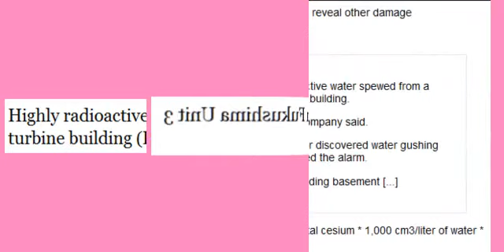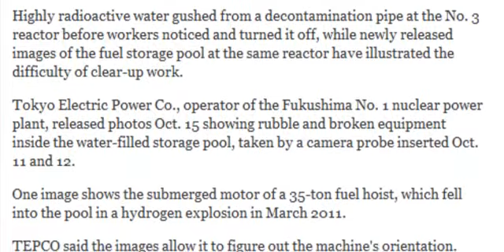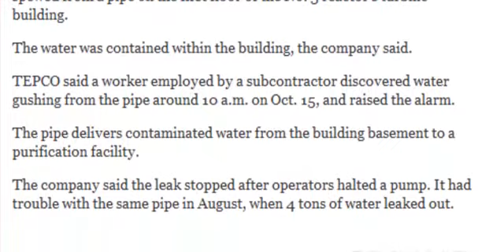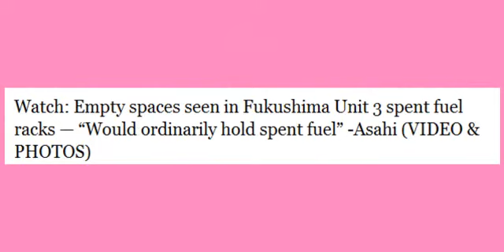FUKUSHIMA UPDATE 10/16/12 Unit 3 Leaking Bad JUJU and all sorts of scary stuff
Published on Oct 16, 2012 by MsMilkytheclown

A 35 Ton fuel hoist rests inside Spent Fuel Pool Reactor #3.
Missing fuel rods in SFP #3
Further leak at Fukushima, photos reveal other damage
Mt. Fuki magma chamber under pressure
TEPCO cannot sustain itself.
The Fukushima accident was PREVENTABLE.
last song courtesy of TheCorrectViews here on youtube.

Highly radioactive water spews from pipe in Fukushima Unit 3 turbine building (PHOTO)

State: Further oil migration possible "based upon assumed instability of collapse zone" related to sinkhole — Emergency is declared due to incidents which occurred "or threaten to occur imminently"

Officials concerned oil may be escaping from locations on sea floor away from BP's Macondo well in Gulf — CEO pressed for answers

Sinkhole: Napoleonville Salt Dome Project hydrocarbon survey was over 50 square miles — Reported size of 1 mile by 3 miles only includes top of dome (PHOTO)

Japan Reporter at Fukushima Plant: Reactor building's steel frame is "severely crushed" — Getting to see structure in person made a great impact

Watch: Empty spaces seen in Fukushima Unit 3 spent fuel racks — "Would ordinarily hold spent fuel" -Asahi (VIDEO & PHOTOS)

Explosion may have occurred inside vessel of Fukushima Unit 1 — Can generate missiles that endanger containment integrity

Up to 1,000,000 sieverts per hour outside Fukushima Unit 1 containment vessel — Still too hot to attempt measuring other areas (PHOTO & VIDEO)

Comparison photos show significant sinkhole growth on other side of gas pipeline — WAFB: It's continuing to grow; Company: No change in size (PHOTOS)

New sinkhole flyover footage shows largest growth yet — No more grass road above gas pipeline — Many trees collapsing (VIDEO & PHOTOS)

"Impossible" that bulk of melted fuel is in Unit 1 containment — Charred vessel could indicate explosive event inside

US Congressman: We can only hope BP's nightmare well in Gulf has not come back to life — No room for obfuscation, 'Spillcam' must return

Watch: Fukushima beef being shipped to US restaurants (VIDEO)

10:40a ET: Officials warn sinkhole may be affected by pressure changes

Fukushima Woman: Children are already starting to have health problems — We hardly saw mosquitos, moths, beetles this summer (VIDEO)

Below Sinkhole: 500 billion cubic feet of gas, 200 million gallons of oil estimated in Napoleonville Salt Dome

Officials admit crude oil and methane are coming from massive underground formation below sinkhole

Video: Japanese receiving biased information — Hundreds of thousands or more may die of cancer from Fukushima disaster — It's all hidden from view

Company now taking weekend off at giant sinkhole — Will collect oil Monday

State Expert: Over 50,000 gallons of crude oil from giant sinkhole already collected? (VIDEO)

Fukushima 3/11 Tapes: It's time to make a "geezers' suicide squad" — "We've exhausted our options" when discussing evacuation

New official map has largest dimension of sinkhole same color as background — Unable to be seen without manipulating image (PHOTO)